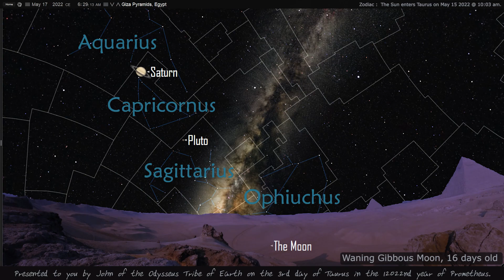May 17 2022. The 3rd day of the Taurus Sun 12022.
Planet positions for May 17 shown behind blue skies from the Pyramids of Giza.  The Original Greek calendar of the Zodiac. Showing the Sun's 3rd day in the constellation of Taurus.
A 24 hour time-lapse of the sky in under two minutes with enlarged planet sizes for easier viewing.  Background music - King of Sparta - from this YouTube